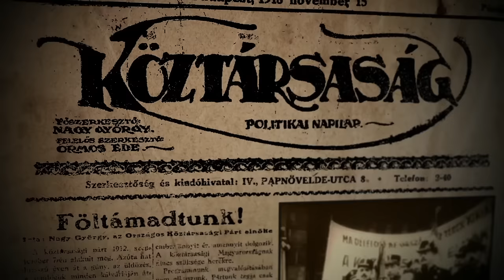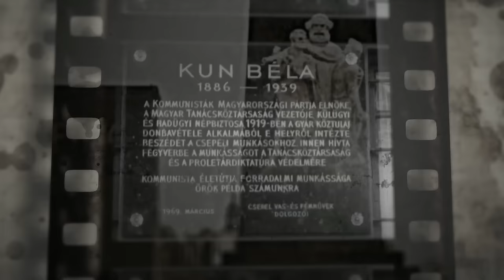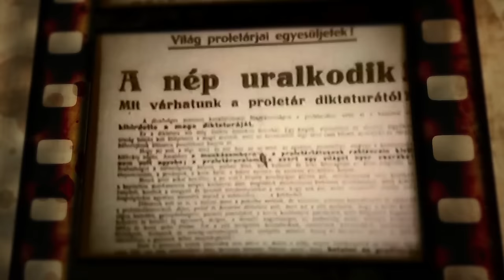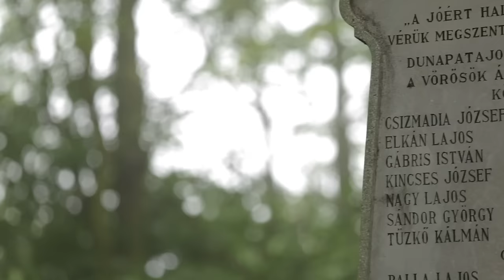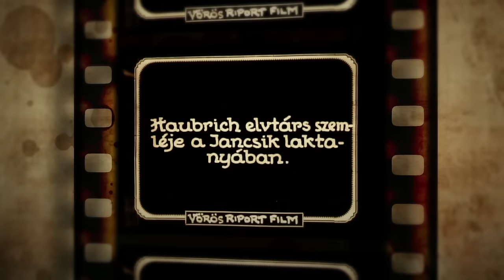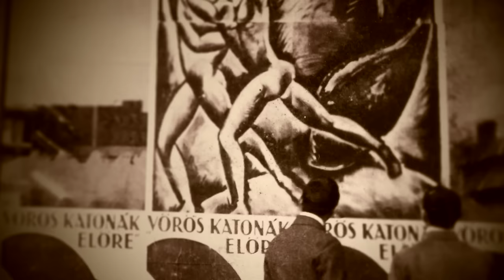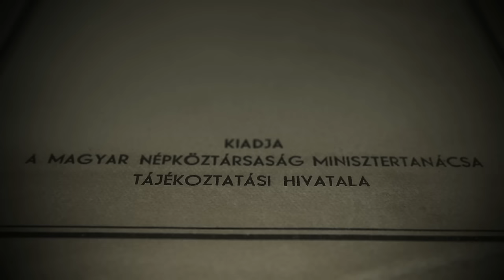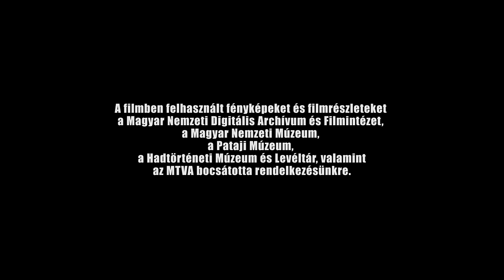133 NAP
Dokumentumfilm az első kommunista diktatúráról